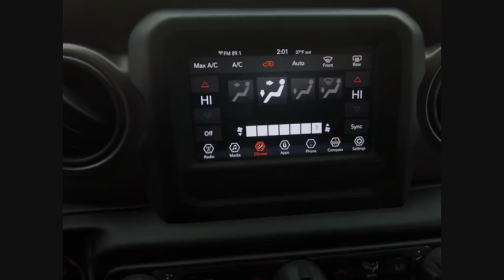2018 Jeep Wrangler St. Charles IL J7893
2018 Jeep Wrangler Unlimited Sport S

1611 E. Main St.

Red Clearcoat 2018 Jeep Wrangler Unlimited Sport S 4WD 8-Speed Automatic 2.0L 4-Cylinder Turbocharged